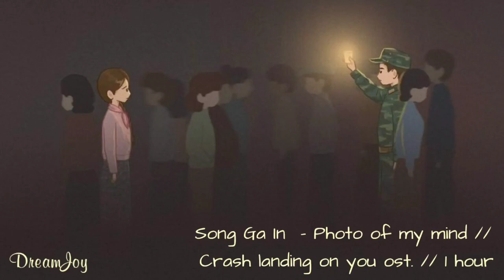Song Ga In - Photo of my mind / 1 hour